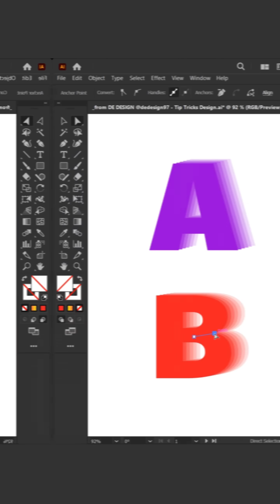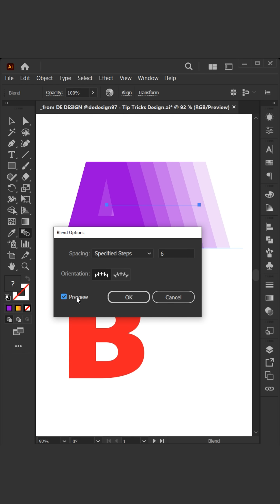Adobe Illustrator 2025 - Tips Create book page layering effect with Blend Tool